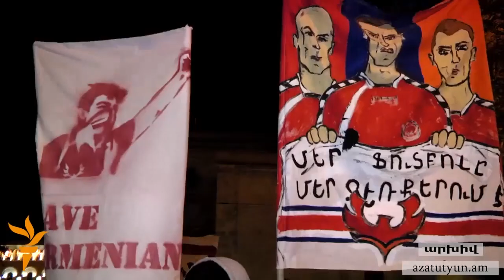«Փյունիկը» տրվել է ռուսաստանաբնակ գործարար Արթուր Սողոմոնյանին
Այսօր այս մասին հայտարարեցին Ֆուտբոլի ֆեդերացիայի նախագահ Ռուբեն Հայրապետյանի որդին՝ Փյունիկի արդեն նախկին սեփականատեր Ռաֆայել Հայրապետյանն ու ինքը՝ գործարարը։